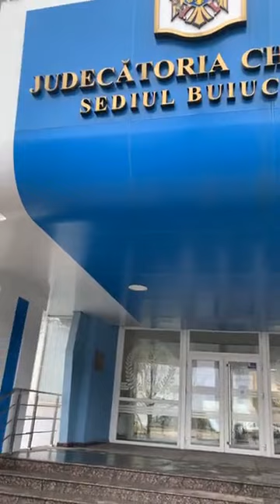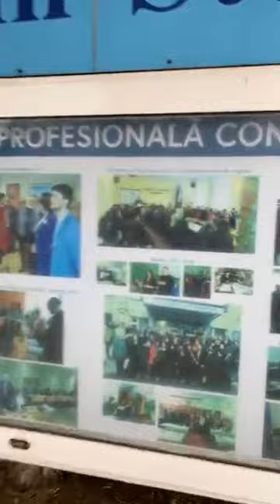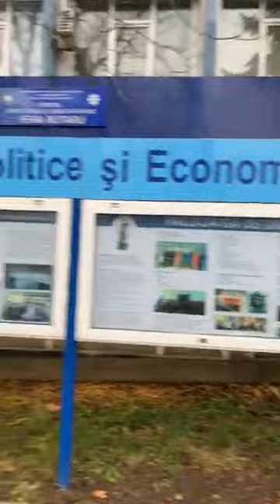Activista civică Maria Olar și Procurorul Olga Casian FILM 1